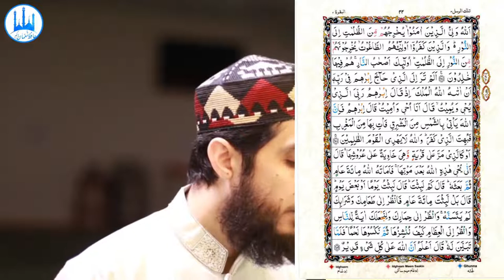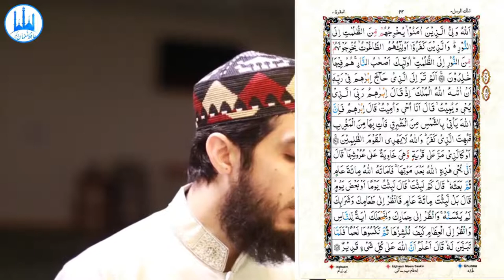037) Al Baqarah Ayat 254 to 259 (Juz 3) Recitation Copyright Free Quran Tilawat Hafiz Nauman Akbar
👇 Reciter ( القارئ ) 👇
Hafiz Nauman Akbar
👇English Translation (Quran : Chapter 2 : verse 254 to 259)👇
O you who have believed, spend from that which We have provided for you before there comes a Day in which there is no exchange and no friendship and no intercession. And the disbelievers - they are the wrongdoers. (254) Allah - there is no deity except Him, the Ever-Living, the Sustainer of [all] existence. Neither drowsiness overtakes Him nor sleep. To Him belongs whatever is in the heavens and whatever is on the earth. Who is it that can intercede with Him except by His permission? He knows what is [presently] before them and what will be after them, and they encompass not a thing of His knowledge except for what He wills. His Kursi extends over the heavens and the earth, and their preservation tires Him not. And He is the Most High, the Most Great. (255) There shall be no compulsion in [acceptance of] the religion. The right course has become clear from the wrong. So whoever disbelieves in Taghut and believes in Allah has grasped the most trustworthy handhold with no break in it. And Allah is Hearing and Knowing. (256) Allah is the ally of those who believe. He brings them out from darknesses into the light. And those who disbelieve - their allies are Taghut. They take them out of the light into darknesses. Those are the companions of the Fire; they will abide eternally therein. (257) Have you not considered the one who argued with Abraham about his Lord [merely] because Allah had given him kingship? When Abraham said, "My Lord is the one who gives life and causes death," he said, "I give life and cause death." Abraham said, "Indeed, Allah brings up the sun from the east, so bring it up from the west." So the disbeliever was overwhelmed [by astonishment], and Allah does not guide the wrongdoing people. (258) Or [consider such an example] as the one who passed by a township which had fallen into ruin. He said, "How will Allah bring this to life after its death?" So Allah caused him to die for a hundred years; then He revived him. He said, "How long have you remained?" The man said, "I have remained a day or part of a day." He said, "Rather, you have remained one hundred years. Look at your food and your drink; it has not changed with time. And look at your donkey; and We will make you a sign for the people. And look at the bones [of this donkey] - how We raise them and then We cover them with flesh." And when it became clear to him, he said, "I know that Allah is over all things competent." (259)  (Quran : Chapter 2 : verse 254 to 259)